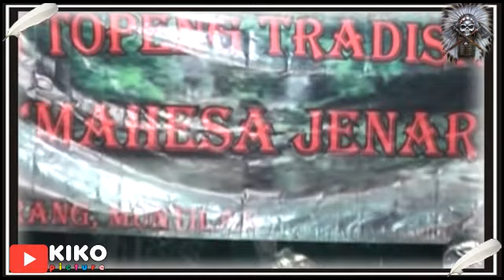Kewanan Topeng ireng " MAHESA JENAR " live in Trolikan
Kesenian Tradisional Topeng ireng Magelang / Dayakan " Mahesa Jenar "  Live in Trolikan